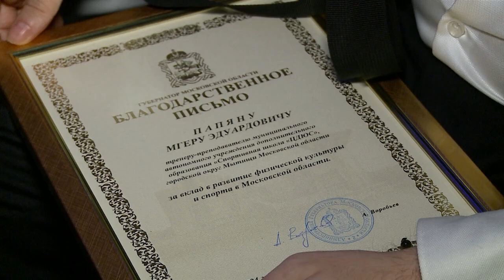Мытищинская спортивная школа подвела итоги сезона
Итоги спортивного сезона подвели в мытищинской школе «ЦДЮС». Более 1200 ребят там обучаются боксу, борьбе, всестилевому карате, дзюдо, самбо, футболу и другим видам. В торжественный вечер лучших отметили наградами. Им вручили кубки, медали, почётные грамоты губернатора Подмосковья и главы округа. (12+)